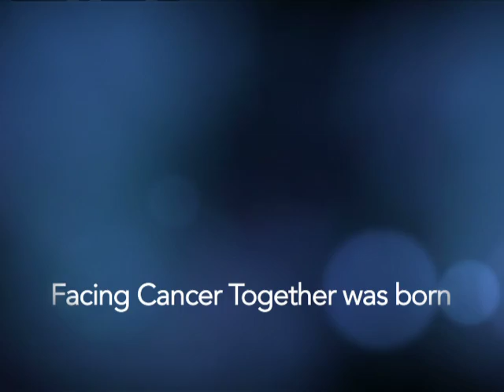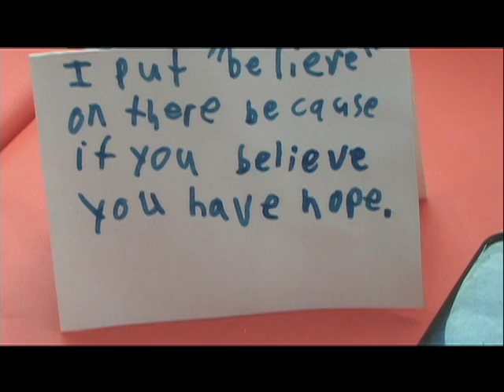AngelFoundation History-YouTube_sharing.mov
In 2011, Angel Foundation marks its tenth anniversary of providing help to local adults living with cancer and their families. This video captures the history of the organization and how its programs foster strength, resilience and hope through emergency financial assistance for non-medical needs and education and support to families.